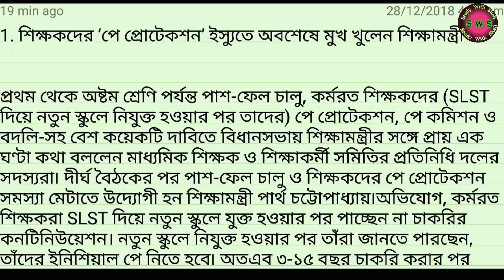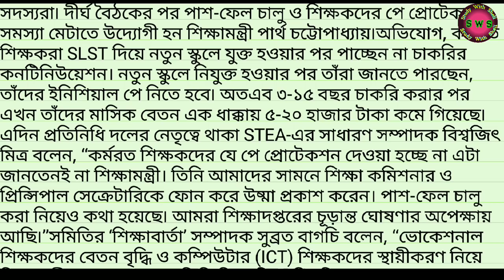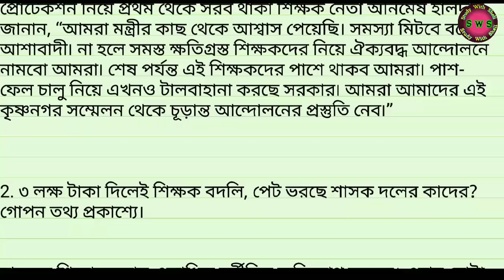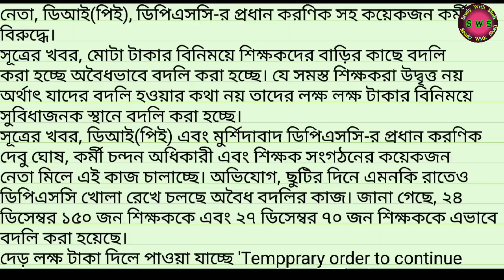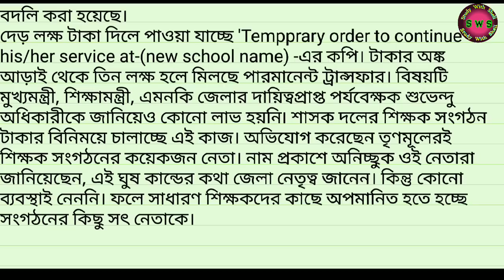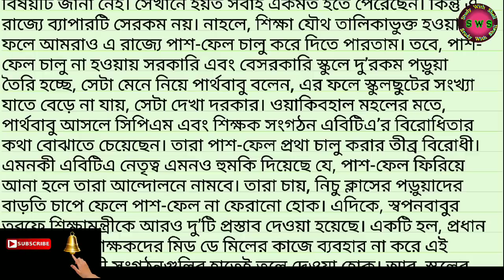Todays evening education related news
Background NCS music credited source ( from YouTube no copyright music as per copyright rule  ) Thank you YouTube & specially thanks to music creater :- If You Close Your Eyes I'm Still With You
Late Night Feeler